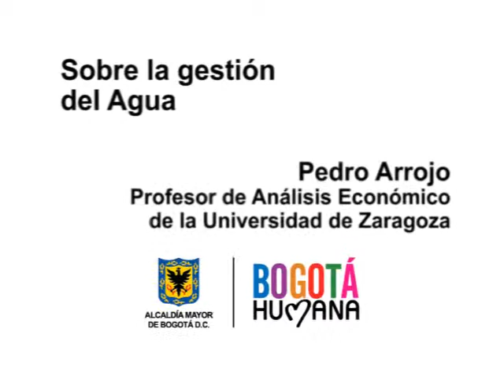La Gestion del Agua - Recuperación de Fuentes